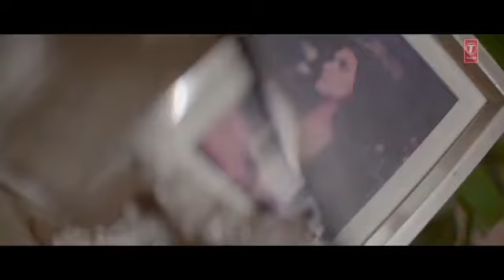क्या रंग लाया दिल का लगाना न्यू सोंग 2020